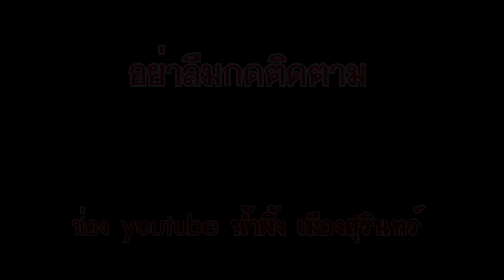คอนเสิตร์ อาภรณ์ อาหารงานศิลป์ จากท้องถิ่นสู่สากล เมืองศรีสะเกษ น้ำผึ้ง เมืองสุรินทร์ EP.1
คอนเสิตร์ อาภรณ์ อาหารงานศิลป์ จากท้องถิ่นสู่สากล เมืองศรีสะเกษ น้ำผึ้ง เมืองสุรินทร์ EP.1 ติดต่องาน 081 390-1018 / NG น้ำผึ้งกรุ๊ป